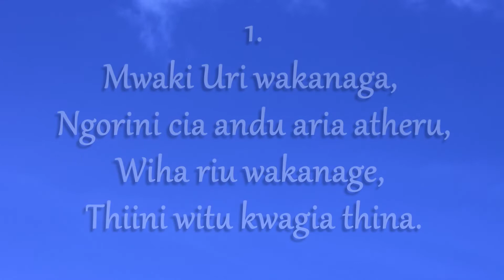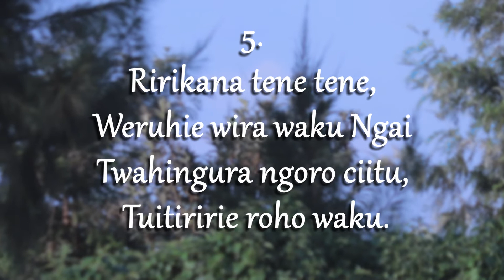NYIMBO CIA AGENDI No. 107~Mwaki UriA Wakanaga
Be Blessed as You Sing along. Also you can Drop your Request here And we will Try and Upload it.